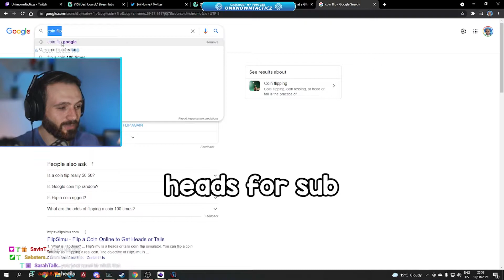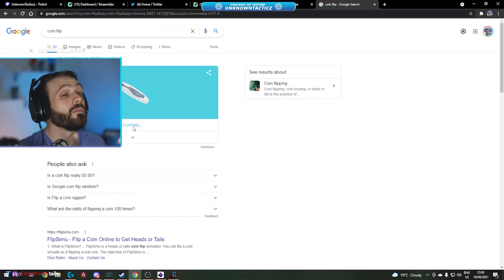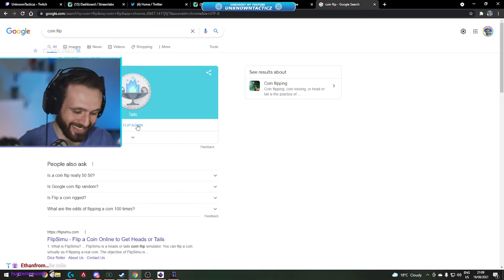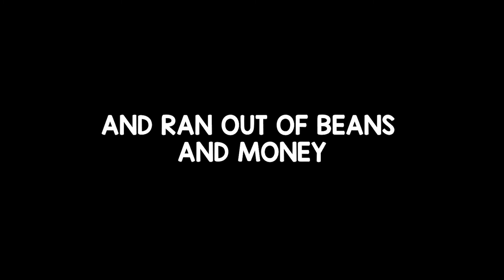BEAN BOOZLED or Giving away MONEY everytime I FALL in Jump King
We played JUMP KING and Eat a BEAN BOOZLED ( Either good or horrible tasting) Bean every time we fell D:

Thanks for leaving a comment and liking! Appreciate ya!